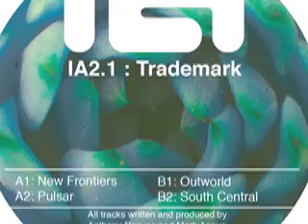Trademark - South Central (Intelligent Audio IA2.1) DAWN EP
This is the first release from Trademark on IA, and it also is available on vinyl. - cheapest shipping from clarelarge - ask me for a deal!

Ive just uploaded the full length tracks in a lo res form, for your listening pleasure :-) Enjoy :-) Available from all good digital and retail outlets. :-)